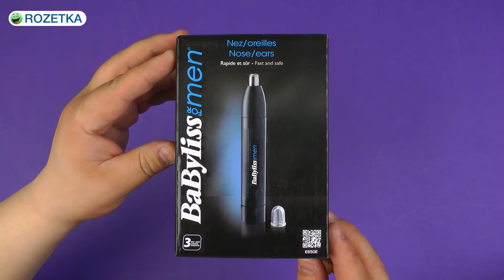Распаковка BABYLISS Е650Е